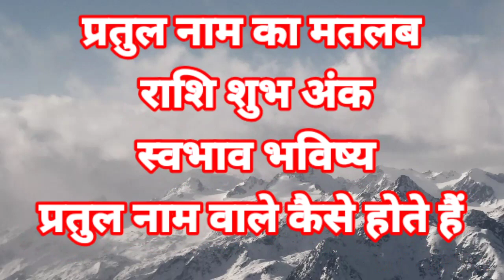प्रतुल नाम का मतलब अर्थ राशि शुभ अंक Pratul ka meaning Pratul matlab Pratul ka arth Pratul ki rashi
Pratul Naam Ka Arth Rashi Shubh Ank Bhavishya Pratul Whatsapp Status Pratul Status For Whatsapp प्रतुल नाम का मतलब अर्थ राशि शुभ अंक Pratul ka meaning Pratul ka matlab Pratul ka arth Pratul ki rashi